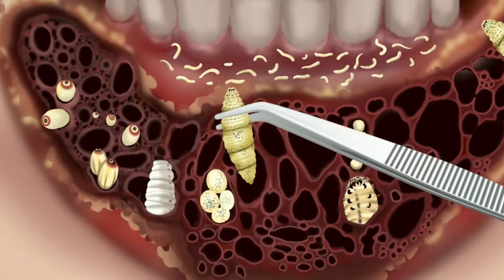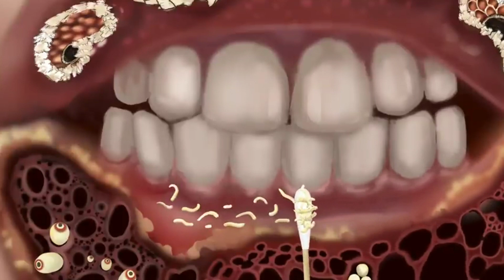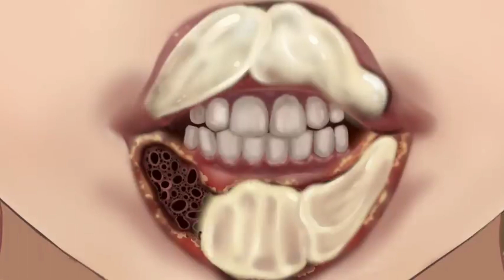asmr remove parasites from camper's mouth trypophobia cautious entry 기생충 감염 치료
remove botfly maggots found inside mountaineer mouth,
asmr animation
메이크업,
애니메이션,
스톱모션,
asmr,
acmp,
treament animation,
dental care animation
remove maggot infection
treatment animation
asmr animation
animation,
stop motion asmr,
blackhead removal,
skincare animation
papermotion,
스톱모션,
애니매이션,
코 피지 제거 asmr,
코 피지 제거 애니메이션,
pimple popping videos,
pimple popping animationz
remove blackheads,
블랙헤드 제거,
여드름 압출,
acmp,
parasite,
parasite treatment,
blackhead,
acne,
trypophobia,
squeeze pimples,
pustule cleaning,
lip care,
lip treatment,
asmr animation,
asmr video
,asmr editing video,
asmr doctor animation,
animation doctor asmr video,
asmr video shoot kase kare
UP 38 asmr

gaming up 38

game
asmr
animation
asmr animation
스톱모션
애니메이션
acne
parasite
treament animation
acmp
parasite treatment
asmr sleep
trypophobia
smile bam
blackhead removal
acne treatment
ヒーリングアニメーション
relaxing
寄生虫治疗
密集恐惧症
여드름 짜기
기생충
pustule treatment
blackhead
remove blackheads
pimple popping animation
papermotion
skincare animation
stop motion asmr
asmr tapping
dada asmr
환 공포증
lili holic
pustule cleaning
squeeze pimples
asmr for sleep
asmr tingles
care animation
lulupang 루루팡
rainbow asmr
여드름 압출
블랙헤드 제거
애니매이션
pimple popping videos
treatment and cleaning animation
worm removal
まぶたの治療
sleep in your eyes
stopmotion
brain asmr
stop motion
careanimation
sleep
maggot infection
injury treatment
asmr spa
giant maggot
눈 치료
메이크업
asmr video
asmr stop motion
코 피지 제거 asmr
deep cleaning
asmr no talking
2d animation
treatment animation
treatment
asmr treatment
asmr remove
asmr removal
satisfying
remove asmr
asmr｜remove parasites from camper's mouth！trypophobia cautious entry
asmr｜remove parasites from camper's mouth！trypophobia cautious entry!기생충 감염 치
beauty
worm
trypophobia cautious entry
its cattus asmr
asmr sounds
asmr makeup
makeup asmr
asmr cleaning
ybeauty
asmr relaxing
remove
asmr thrilling
treatment and removal
treatment asmr
removal asmr
makeup animation
satisfying asmr
asmr mouth
treatment green worm
viral
trending
asmr애니메이션
shorts
만족스러운
アニメーション asmr
lip treatment
motion asmr
기생충 감염 치료
remove parasites from campers mouth
exce asmar
excea smar
asmr remove bee poison infected
bee sting therapy
makeup transformation
asmr transformation
trending shorts
reels
wow brain
asmr treatment toenails
its asmr cattus
remove animation
relaxation
relaxing asmr
satisfied
girl
country
face
cautios
entry
makeover
remove pus
spider bite
asmr treatment animation
asmrmukbang
acneextract
asmr maggot removal
asmr maggot infested removal
relaxing sounds
asmr remove worm infected
perfume allergy
neck treatment
목 치료 애니메이션
poisonous spider
유독한 거미
어깨 관리
shoulder care
maggot lips infected
cleaning tartar and cleaning tongue
botfly maggots found inside mountaineer's mouth
healing
remove parasitic maggots in the tongue animation
asmr treatment face animation
satisfying experience
asmr brain massage
asmr face treatment
asmr face treatment maggot removal
healing soul asmr
inflammation of ear piercing
ear piercing
short
ytshorts
피부케어 애니매이션
healing animation
abscess treatment
removal of poisonous insects
독충 제거
농양 치료
독 제거
youtube shorts
short video
shorts video
asmr video cartoon
animation video
mouth treatment
asmr game
asmr animation game video
asmr remove parasites from mouth | removing ticks from woman's shoulder | trypophobia cautious entry
asmr cartoon game play video
asmr hight quality
asmr relax
asmr sleep no talking
asmr sleep triggers
asmr to sleep
asmr triggers
asmr visual triggers
asmr visual trigges
jojos asmr
sleep asmr
stacy asmr
asmr remove spider & maggot lips infected
stacy aster
stacy aster asmr
sleep better
lip care
asmr makeup game
asmr eating
self healing
treetment
asmr removing parasite
2d makeup
oddly satisfying
dental care animation
virus
foot
ear
simulator game
corona virus surgery
surgery to remove foot fungus
paronychia
onychomycosis
onychomycosis treatment
手部治疗动画
removal athlete's foot warts for mascot at home
foot fungal
foot skin treatment animation
remove fungal infection in between toes
footcare animation
근육병 asmr
손 치료
hand healing
hand care
asmr editing video
asmr doctor animation
treatment athlete's foot and warts between toes at home
make up
auditory stimulation
뷰티
sensory stimulation
stress reduction
makeup
samr
asmr remove parasites from camper's mouth!